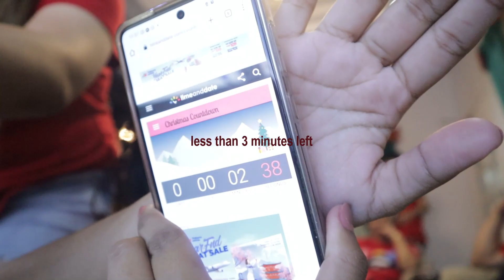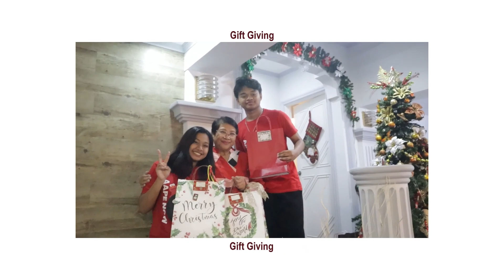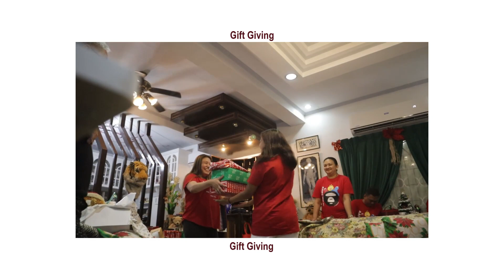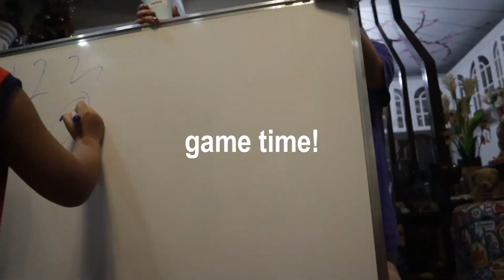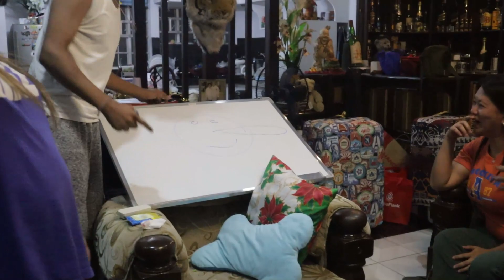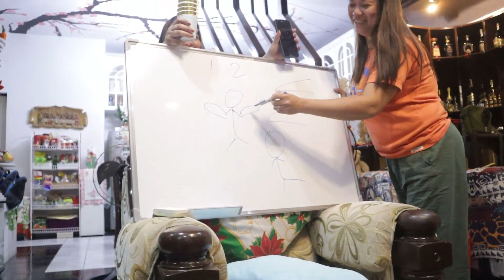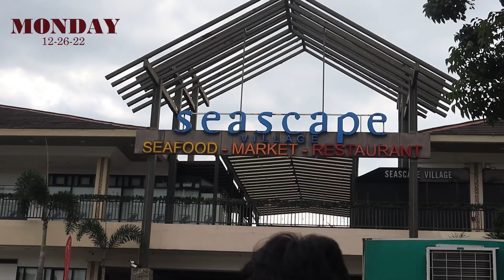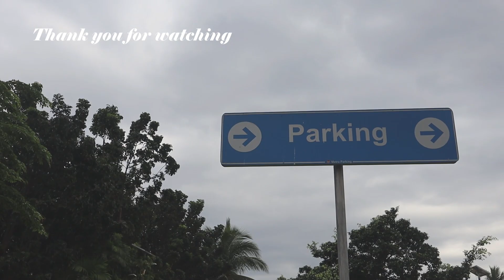VLOGMAS 2022: EPISODE DOS🌲🎁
NOTE: Watch in HD or 1080p